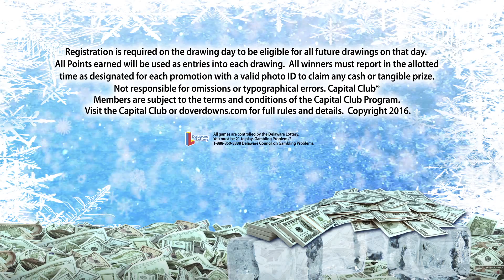Cold Hard Cash Promotion | Dover Downs Hotel & Casino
Enter to earn points for the Cold Hard Cash Promotion at Dover Downs Hotel & Casino for a chance to win $5,000!

for full rules and guidelines on this promotion.